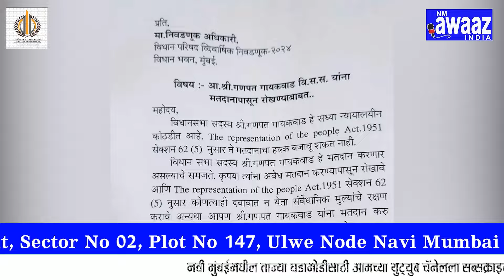गणपत गायकवाड यांना मतदान करायला देऊ नये यासाठी विरोधकांनी निवडणूक अधिकाऱ्यांना लिहिले पत्र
- भाजप आमदार गणपत गायकवाड यांनी मतदान करायला देऊ नये असे काँग्रेसने निवडणूक अधिकाऱ्यांना पत्र लिहिले आहे
- द रिप्रेझेंटेशन ऑफ पीपल अॅक्ट मधील तरतुदी नुसार गणपत गायकवाड मतदान करू शकत नाही त्यामुळे त्यांना मतदान करायला देऊ नये,काँग्रेसची मागणी

SONG LINK :-
B&B LABELS (‪@Aneesh.Poojari‬) "Tu Hi Meri Zindagi" Official MV